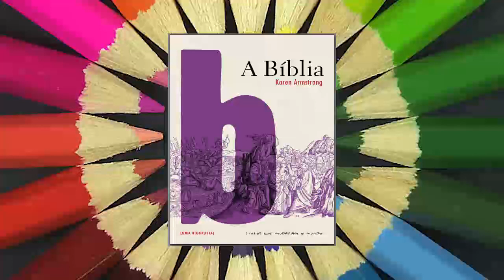A BÍBLIA APRESENTAÇÃO KAREN ARMSTRONG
ADENDO:
ESSES TEXTOS SÃO DO LIVRO ( EM NOME DE DEUS ) DA MESMA AUTORA
EM VÍDEOS PRÓXIMOS ESTAREI TROCANDO A IMAGEM DE FUNDO COM A CAPA DO LIVRO / OBRIGADO